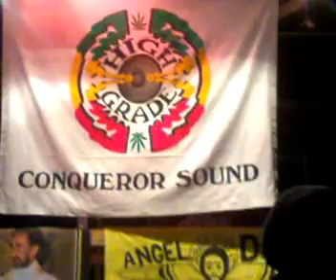Jah Shaka live #2@ demodè BARI 05/09/09